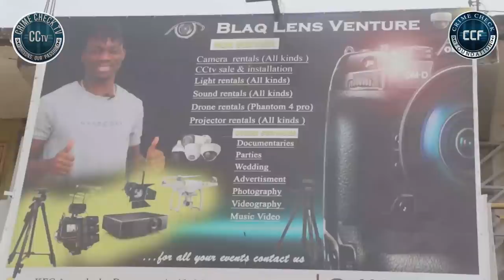`I WAS BORN TO SUFF£R